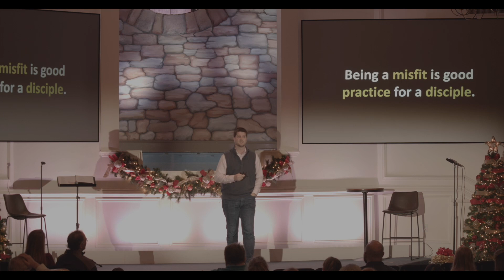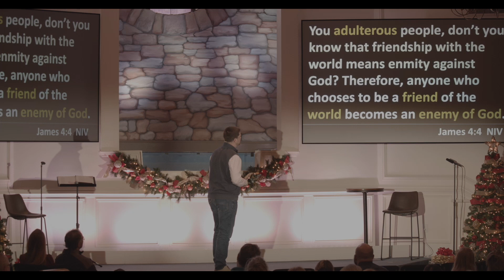Underneath The Tree | Part 3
In this video, Huston Oliver continues in our series, Underneath The Tree, and shares the third surprise that we find at the foot of the cross.

To stay informed about everything going on at EC,